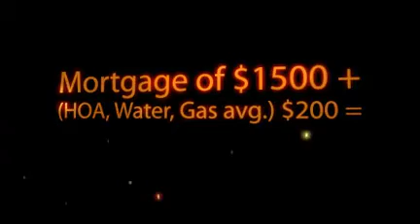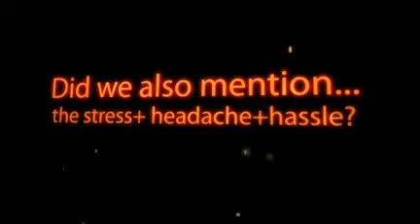Cost of NOT using a Professional Stager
presents stats on staging.